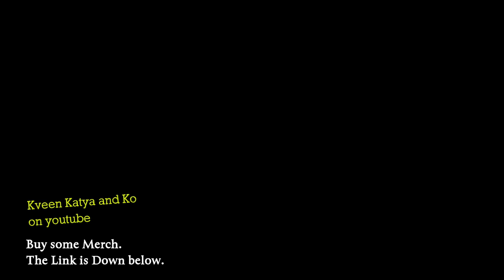Gia Gunn, Laganja Estranja, Ongina Live on Instagram 2 December 2017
Courtney Act, Gia Gunn, Milk, Laganja Estranja, Katya Zamo, Trixie Mattel Instagram Stories 29 November 20